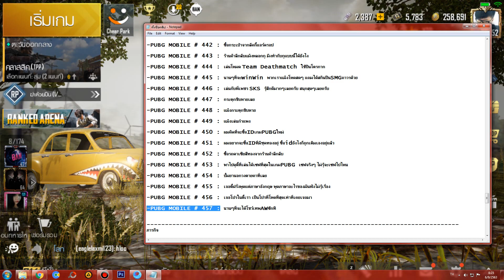PUBG MOBILE # 458 : ทำเคสวRPให้มันจบๆกันไป